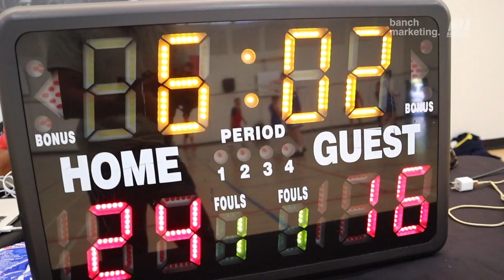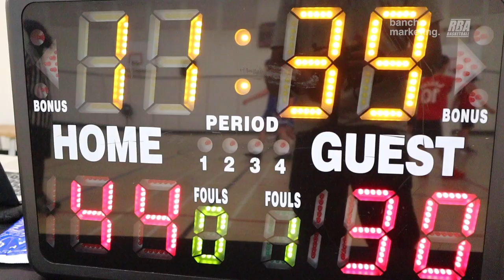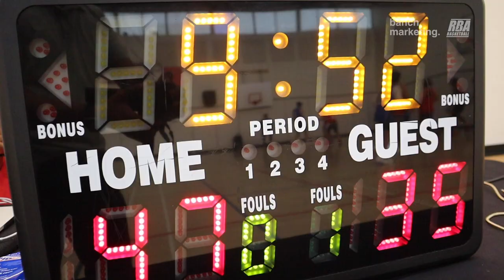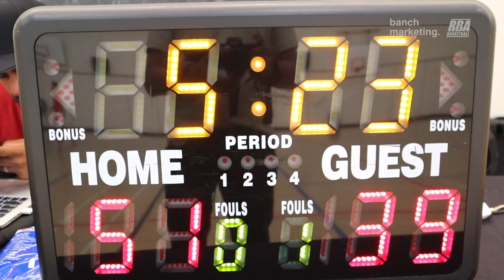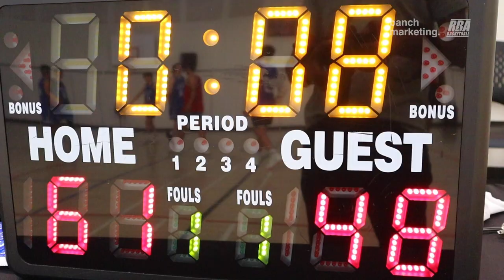2023 Vancouver Summer Comp - Regesoff and Tune Squad - Roundball Basketball